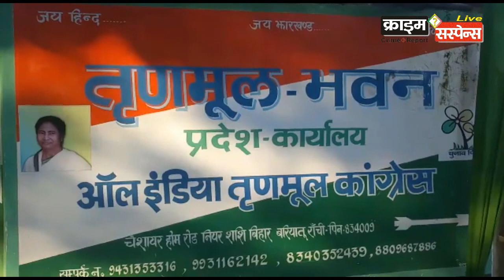झारखंड : Ranchi : विधानसभा चुनाव में टीएमसी 81 सीटो पर लड़ेगी चुनाव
रिपोर्टर - आकाश कुमार, राँची
Crime Suspense news network Ranchi Jharkhand : Brij Bhushan Diwedi

झारखंड में आगामी विधान सभा चुनाव को लेकर सभी पार्टियां अपने-अपने स्तर से तैयारियों में लग गई है. झारखंड में नई-नई आई ममता बनर्जी की पार्टी टीएमसी भी अपना दमखम दिखाने को लेकर कमर कस चुकी है. पार्टी की प्रवक्ता कंचन कुमारी का कहना है कि पार्टी झारखंड विधानसभा चुनाव में पूरे 81 सीट पर अपना उम्मीदवार खड़ा करेगी और उन्होंने उम्मीद जताई कि वे कई सीटों पर जीत भी दर्ज करेंगी. उनका कहना है कि बीजेपी सरकार लोगों के उम्मीदों पर खरा नहीं उतर पाई इस सरकार में हर तबके के लोग परेशान हैं और सड़कों पर आंदोलन कर रहे हैं.

- क्राइम सस्पेंस न्यूज़ : लखनऊ : क्राइम सस्पेंस, crime suspense, न्यूज डेस्क, India, indian media, New Delhi, ranchi jharkhand